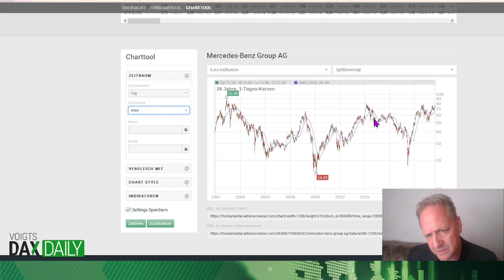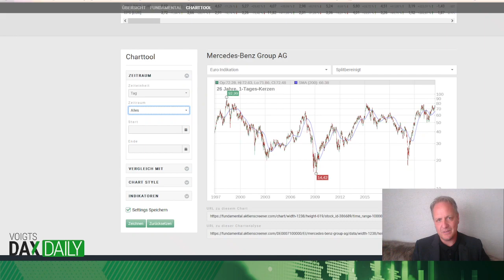Die schlechtesten Aktien der Börse Teil 10 - Mercedes Benz Group AG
Die Aktien der Mercedes Benz Group AG gehören zu den schlimmsten Geldvernichtern. Wie es mit der Aktie weitergeht erfahren Sie im Video.

Eine Registrierungsmöglichkeit für die Newsletter finden Sie auf den unten aufgeführten Experten-Seiten unserer Experten Mick Knauff, Henrik Voigt und Tom Firley.